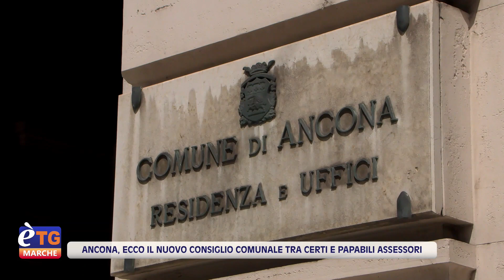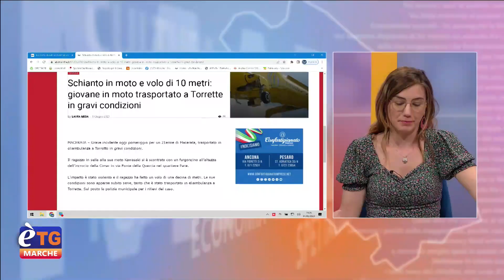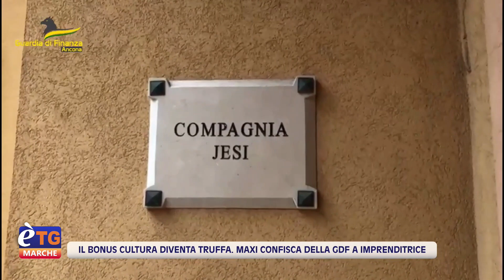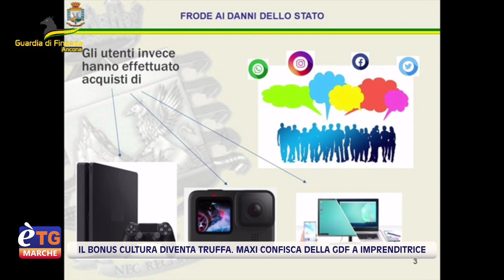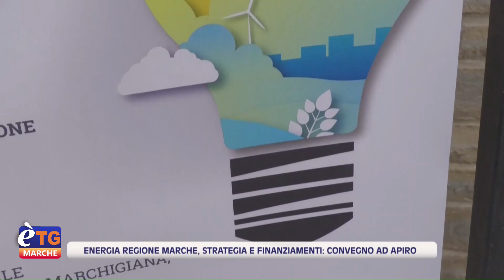E’tg Marche 19.20 01/06/2023